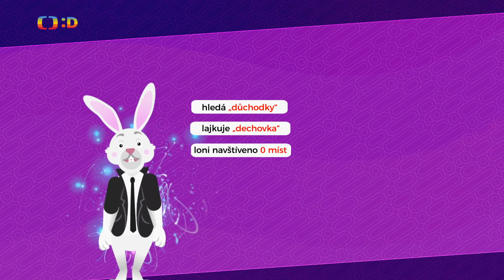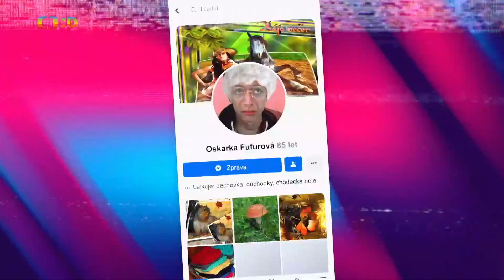Alenka v říši GIFů - Vzpoura robotů Jak s nimi žít a přežít (3.díl)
Alenka v říši GIFů - Vzpoura robotů  Jak s nimi žít a přežít